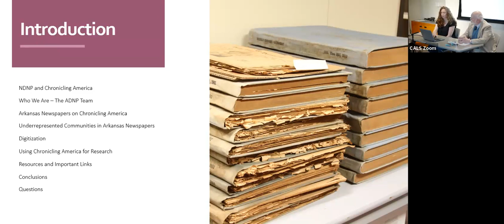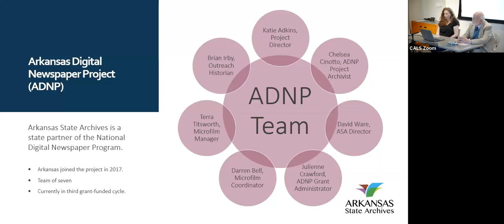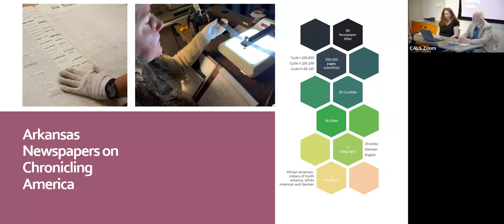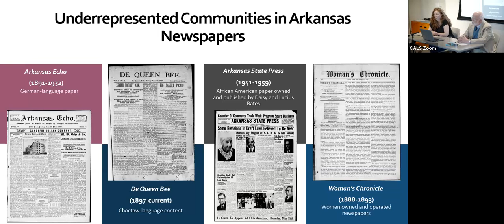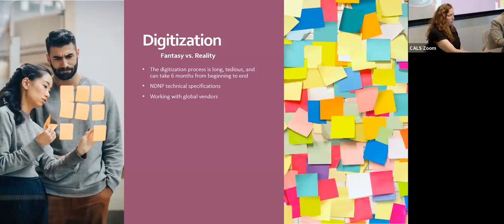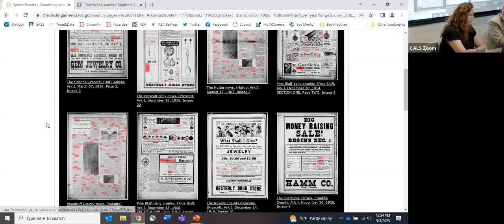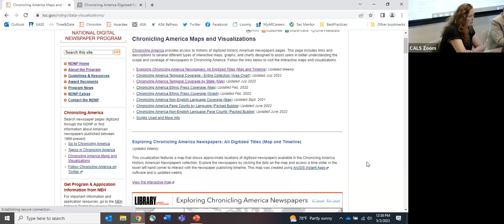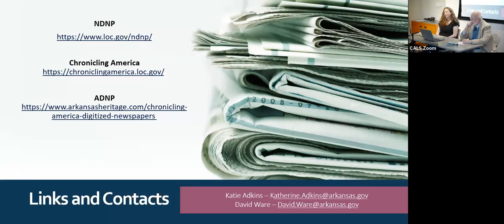Katie Adkins and David Ware: “Exploring the Arkansas Digital Newspaper Project”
Legacies & Lunch presented by CALS Butler Center for Arkansas Studies

For more information about research guides and other materials, go

Since colonial times, newspapers have served as front-row observers of American life—but paper doesn't last forever. America’s “old news” has long been preserved by microfilming, but now new technology brings new expectations—and access. In partnership with the National Endowment for the Humanities and the Library of Congress, staff at the Arkansas State Archives are working to digitize historic Arkansas newspapers, keeping the old news vital and delivering it online to users across the country, around the world.

Katie Adkins is project director for the Arkansas Digital Newspaper Project at the Arkansas State Archives. She leads a team of archivists, historians, and technical services vendors who are digitizing historic Arkansas newspapers for the Library of Congress’s National Digital Newspaper Program and Chronicling America.

David Ware served from 2001 through 2019 as historian of the Arkansas State Capitol. Since January 2020, he has been Arkansas’s state historian and director of the Arkansas State Archives.